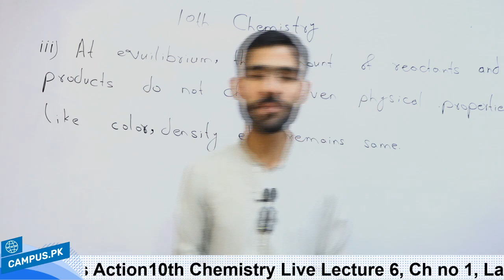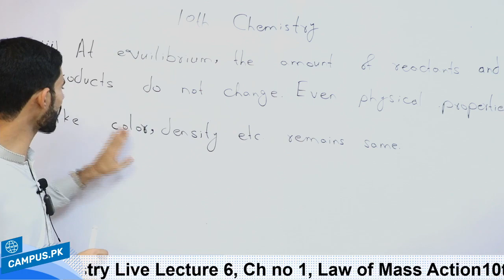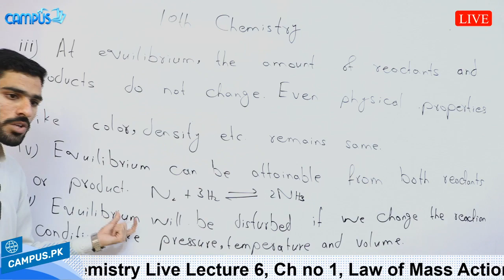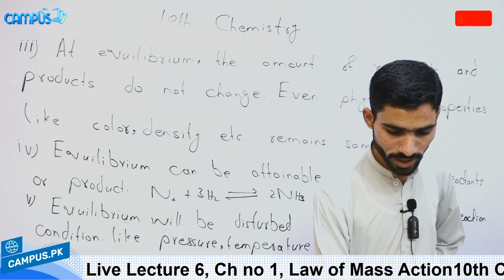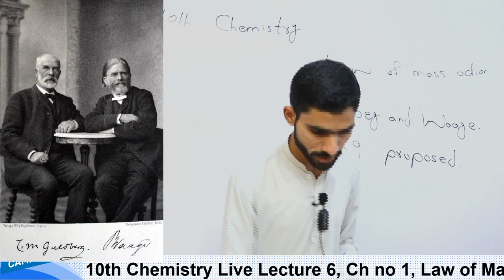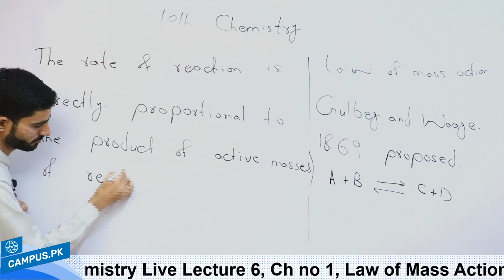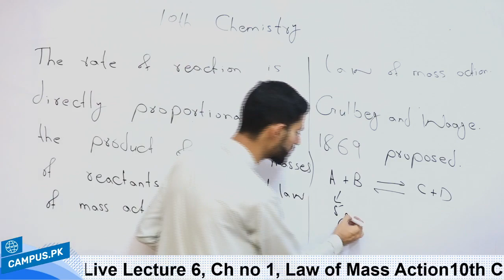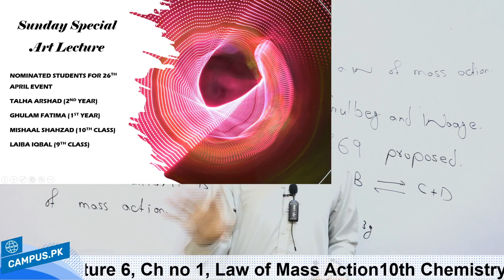10th Chemistry Live Lecture 6, Ch no 1, Law of Mass Action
10th Chemistry Live Lecture 6, Ch no 1, Law of Mass Action